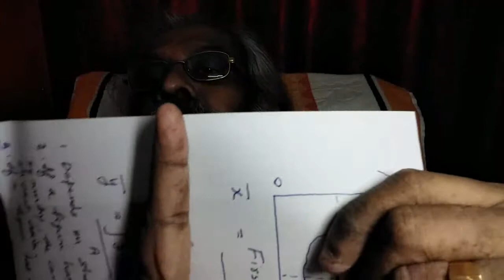(551).Engg.Mechanics.KTU.10.Centroid of Area;Malayalam.Physicsguru Ennemcien.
Engineering Mechanics.10.Centroid;Concept and Definitions.For KTU;Malayalam.